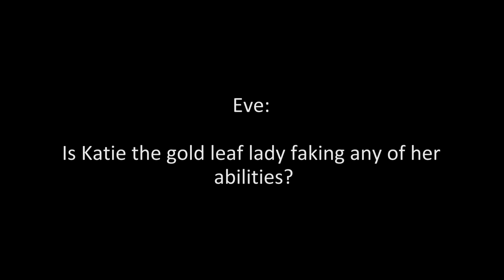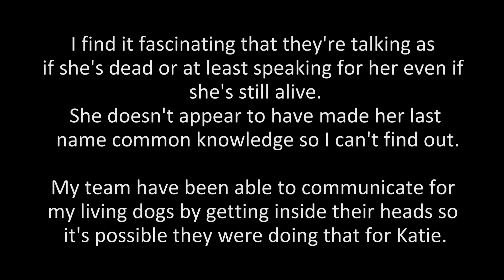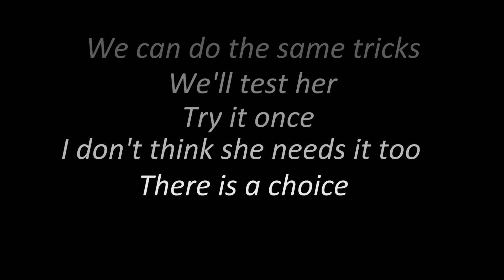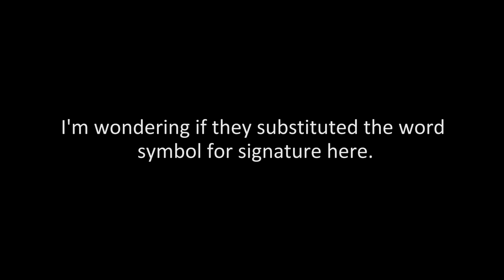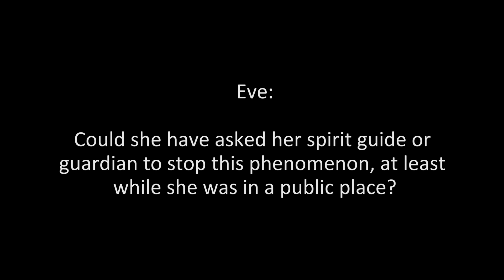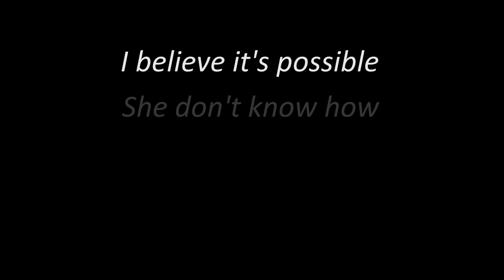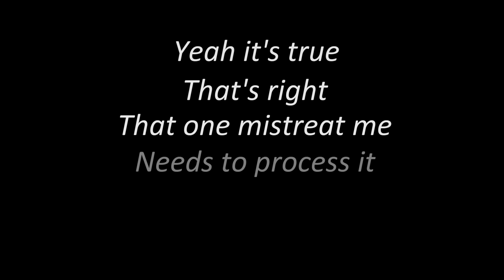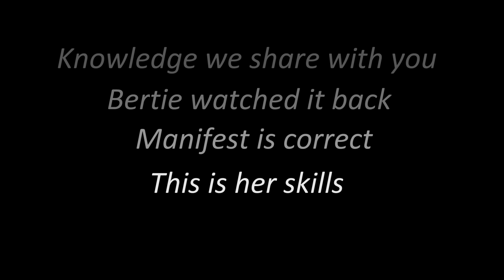The gold leaf lady | Spirit voices give answers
My spirit team gives us an alternative insight into the unusual case of the gold leaf lady. Where did the gold foil come from? Did Katie fake it?

I use an alternative version of an amazing new method of spirit communication founded by Grant Reed (Optimal Frequency) Instead of water, I speak to spirits using a Raudive Diode sound then filter it back out with the noise removal software, Krisp  leaving the spirit  and other intelligent beings voices behind. I also ask for messages for viewers as much as possible.